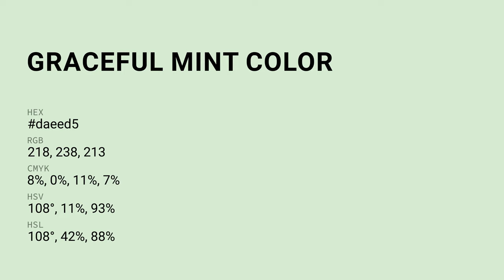Graceful Mint color daeed5 hex color - Green color - Warm color daeed5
What color is Graceful Mint ? daeed5 hex color - Green color - Warm color daeed5

Hex daeed5 Color Code is also known as Graceful Mint color.

Hex daeed5 Color code in RGB color code model is created after adding 85.49% red color, 93.33% green color and 83.53% blue color.
Hex daeed5 Color code in CMYK color (process color) code model is generated after subtraction of 8% cyan, 0% magenta, 10% yellow and 6% black.